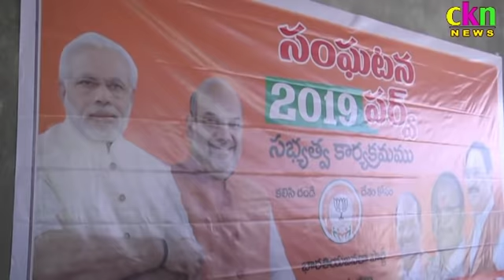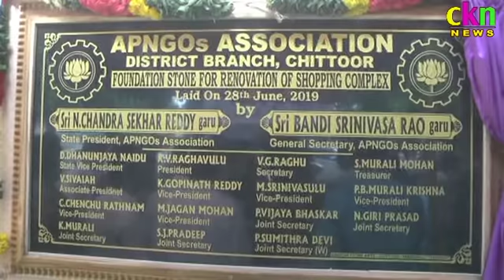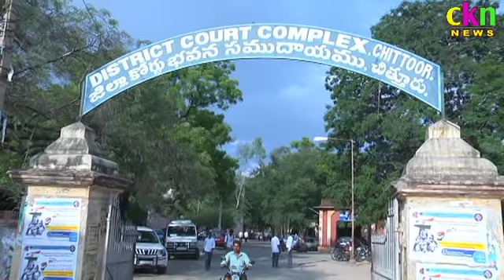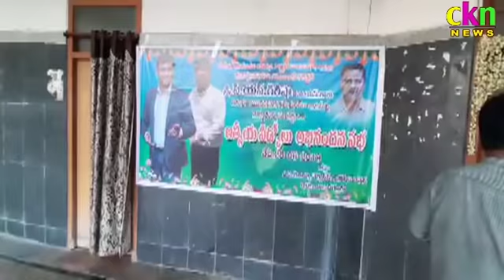Ckn News On 28-06-2019